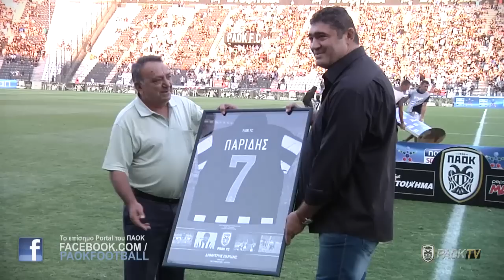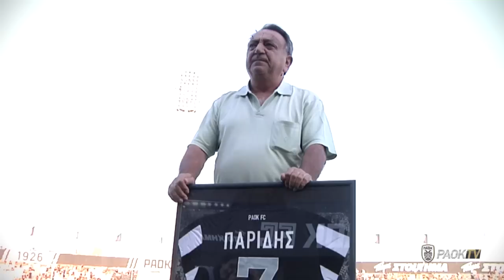Τιμήθηκε για την τεράστια προσφορά του στον ΠΑΟΚ ο Δημήτρης Παρίδης - PAOK FC